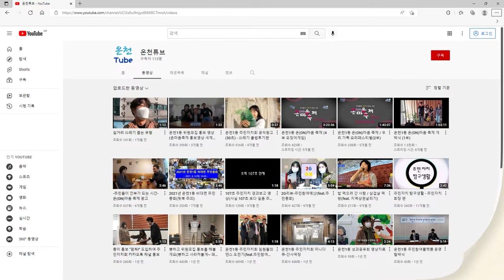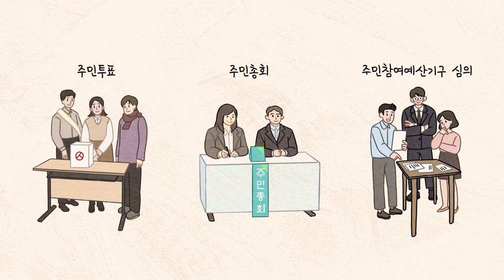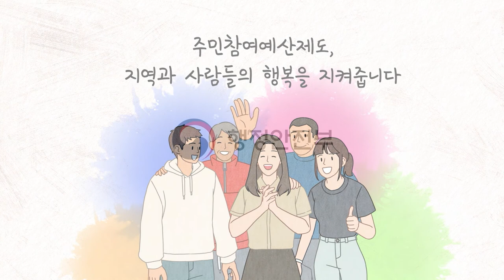[행정안전부] 주민참여예산제도 안내 영상